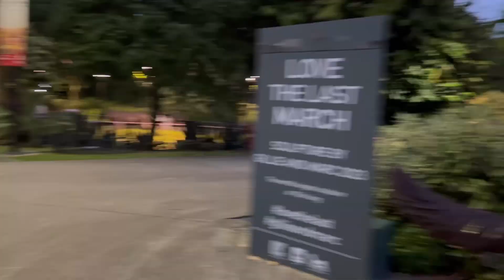New Tourist Attraction in Singapore 🇸🇬 World’s Longest Sculpture | Love the Last March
LOVE THE LAST MARCH 2023 is the world’s longest wildlife march located here at Gardens by the Bay. This is the greatest animal bronze sculptures march in history featuring 45 of the world’s most endangered species and sending awareness to save animals.